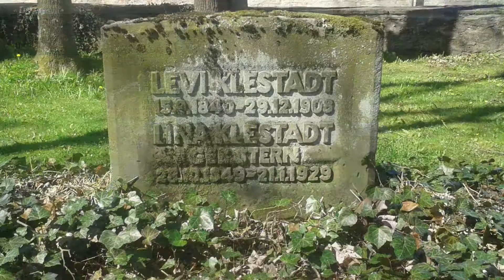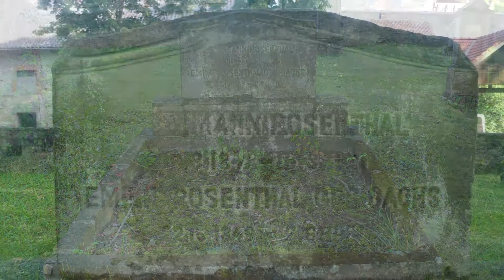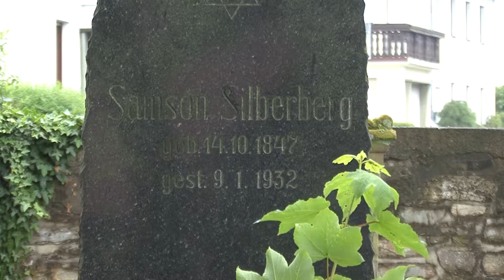Impressionen vom Jüdischen Friedhof in Büren